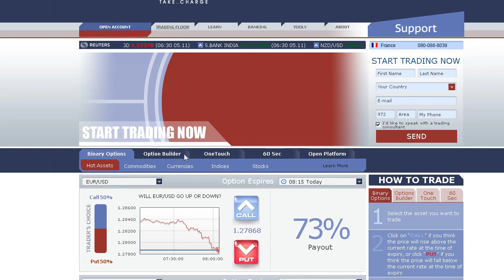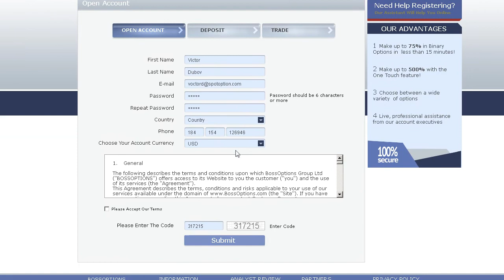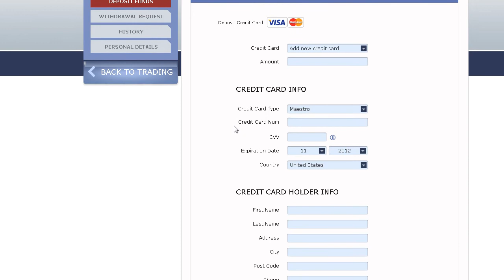BossOptions Demo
Become a Binary Options Broker today to enjoy all the benefits